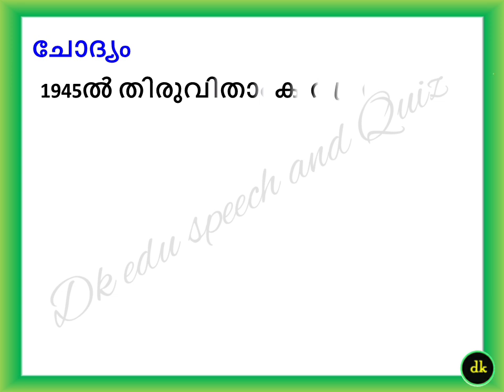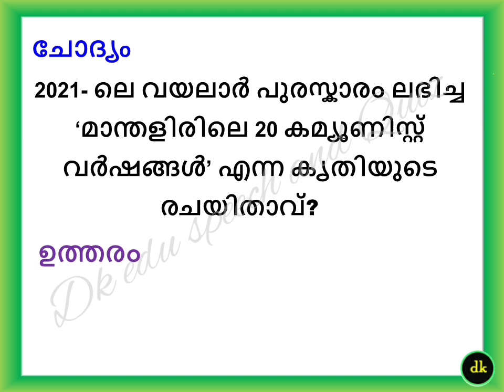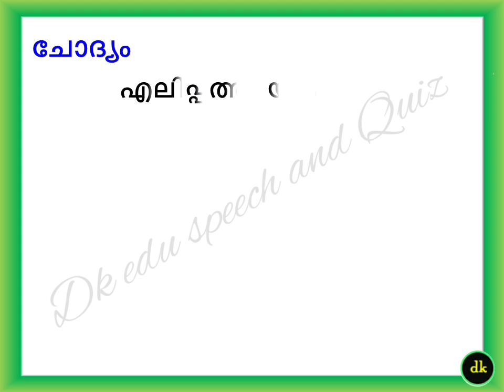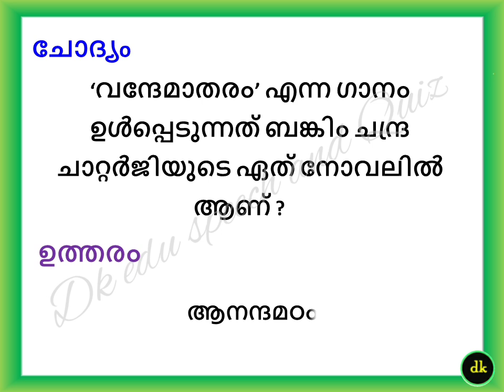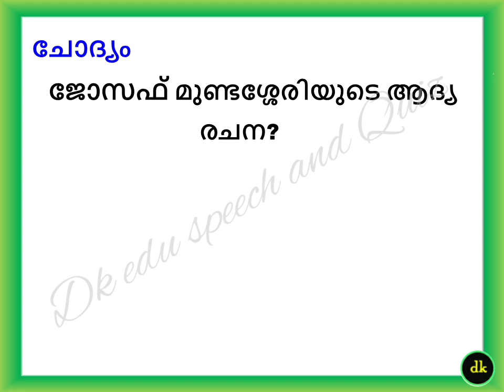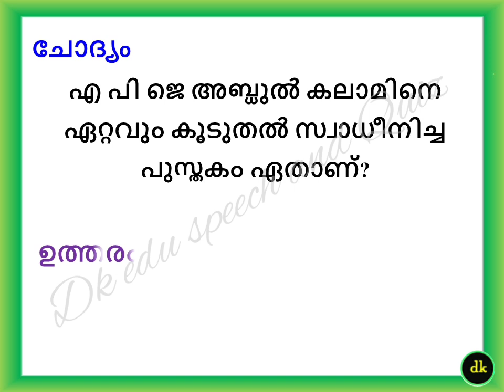Reading day quiz in Malayalam 2024 vayana dinam quiz Malayalam 2024 വായന ദിന ക്വിസ് 2024 lp up hs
വായന ദിനം ക്വിസ്
വായനദിന ക്വിസ് മലയാളം 2024
വായന ദിന ക്വിസ് ചോദ്യോത്തരങ്ങൾ
vayana dinam quiz Malayalam
vayana dina quiz Malayalam
vayana dina quiz questions and answers
reading day quiz questions and answers
reading day quiz Malayalam 2024 lp
വായനദിന ക്വിസ് മലയാളം 2024 lp
reading day quiz Malayalam 2024 up
വായനദിന ക്വിസ് മലയാളം 2024 up
reading day quiz Malayalam 2024 hs
വായനദിന ക്വിസ് മലയാളം 2024 hs